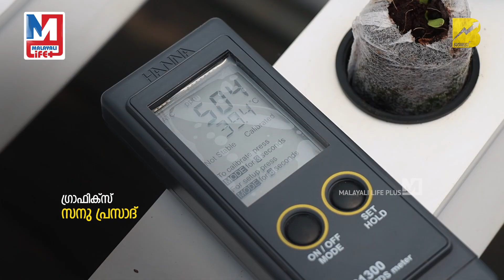മൊബൈൽ മതി, ഒരു തരി മണ്ണ് വേണ്ട; മരുന്നടിക്കണ്ട, | Youth Farmers | Business plus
മണ്ണ് വേണ്ട, പണിയും എടുക്കേണ്ട
കൃഷിയിലൂടെ കൊയ്യാം ലക്ഷങ്ങൾ

Des
Uptown Urban Farms,
Trivandrum